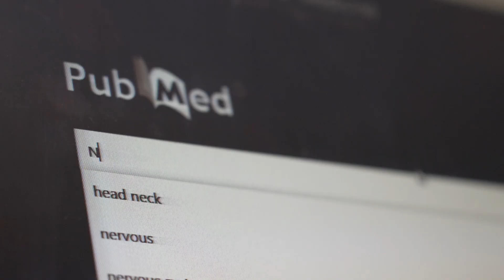ExTINGUISH: A Beacon of Hope for NMDAR Encephalitis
The ExTINGUISH Trial is a clinical study investigating a promising new treatment for N-methyl-D-aspartate receptor (NMDAR) encephalitis. NMDAR encephalitis is a severe autoimmune condition that affects patients aged 10-50, causing symptoms such as altered consciousness, seizures, and movement disorders.

This study is inviting physicians to refer their patients with NMDAR encephalitis to participate in this important research. The study will evaluate the efficacy and safety of inebilizumab, a new monoclonal antibody therapy that targets specific immune cells involved in the development of NMDAR encephalitis.

Participating patients will have access to this cutting-edge treatment and contribute to advancing our understanding of this condition. The study will also provide comprehensive assessments of patient outcomes, including cognitive and quality of life measures. This information will help to identify early predictors of favorable outcomes and better understand the factors that contribute to treatment success.

By referring your patients to participate in the ExTINGUISH Trial, you will be contributing to improving outcomes for patients with NMDAR encephalitis and advancing our knowledge of this challenging condition.